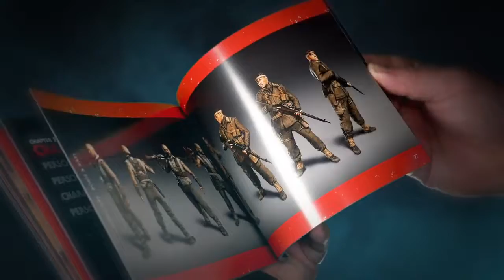Zombie Army 4 Dead War – (Collector’s Edition Reveal)